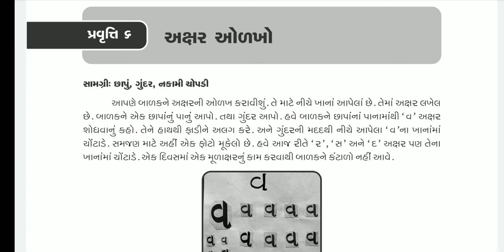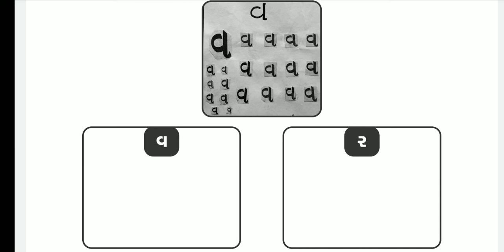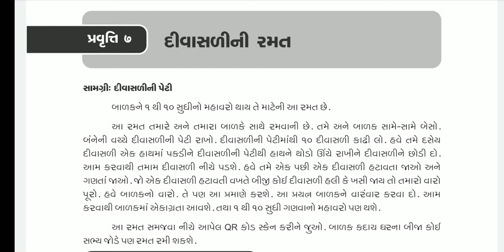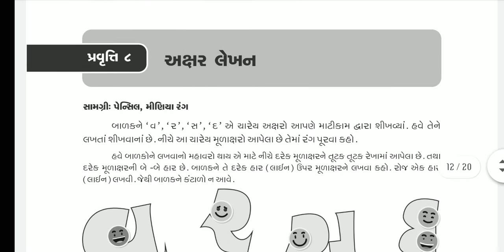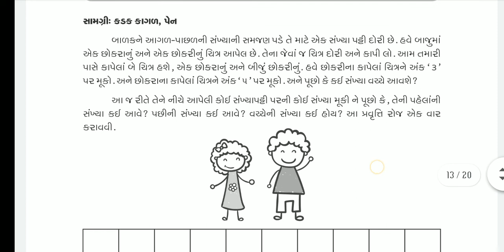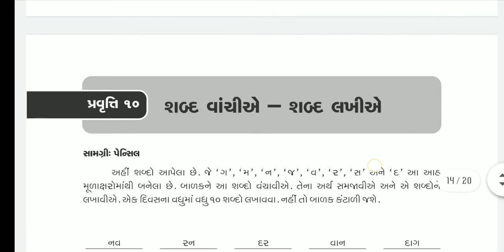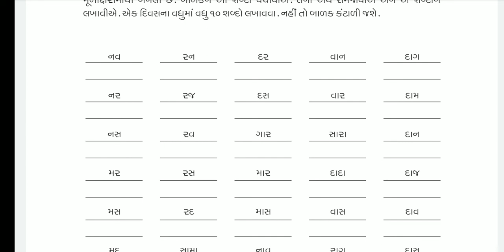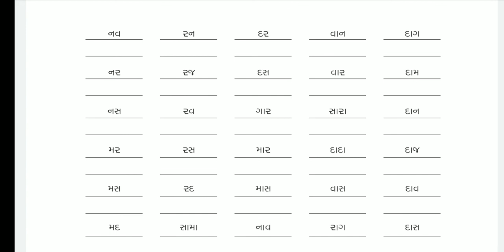ઓગસ્ટ ઘરે શીખીએ | ધોરણ-1 | પ્રવૃત્તિ - 6 થી 10 | ghare sikhiye | dhoran-1 ghare shikhiye August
@ઘરેશિખીએ,ઘરેશીખીએ, ધોરણ1, dhoran1 dhoran_1_pravruti, dhoran_1 pravruti_6 થી 10 @dhoran_1_pravruti_6 થી 10 @ધોરણ_1_પ્રવૃત્તિ_6 થી 10 @dhoran1pravruti_6 to 10 @Akshar olkho @Divaslini Ramat @Akshar Lekhan @Sankhya_patti @Shabd vanchie @Shabd Lakhie @Shabd Lekhan Shabd_Vanchan Divaslithi Ank bnavva @Rang_Purni @August_GhareSikhiye_Std1